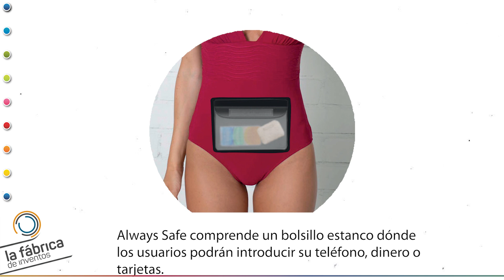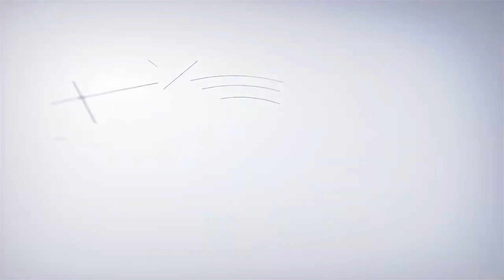Una funda integrada en bañadores y prendas de vestir La solución para proteger tus objetos y móviles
BUSCAMOS INVERSORES PARA ESTE PROYECTO: Se trata de una funda estanca con un sistema pensado para tener la completa libertad de movimientos y comodidad aportando una mayor seguridad al siempre estar en contacto con nuestro cuerpo. Permite poder guardar diferentes objetos de manera segura, impidiendo que se puedan mojar. El dispositivo permitirá ser fijado a diferentes prendas, para que el usuario pueda seguir utilizando las prendas con las que ya cuenta, y acoplarle este dispositivo.